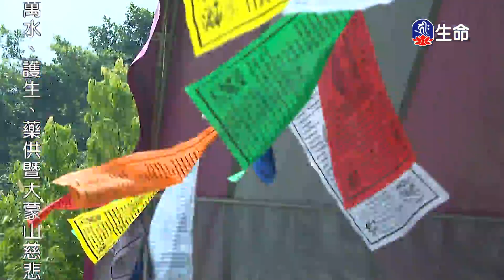讚美與慈悲-1_海濤法師弘法行(國台)_(lifetv_20200907_20:00)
海濤法師弘法行(國台)_讚美與慈悲。